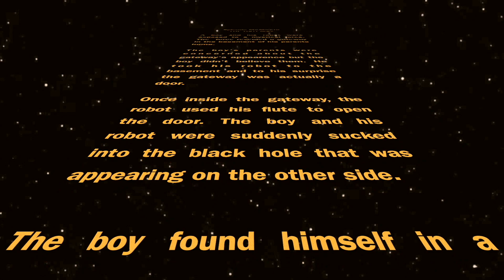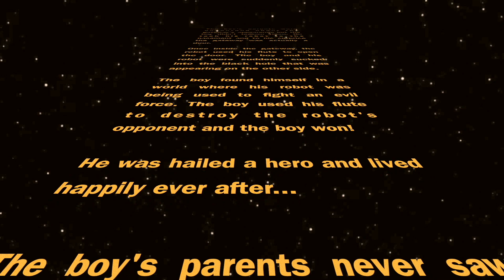AI Writes Star Wars Opening Crawl - The Gateway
Ai tells Star Wars stories. Human is happy.

Star Wars opening crawl written by Ai, edited w/iMovie. Enjoy!